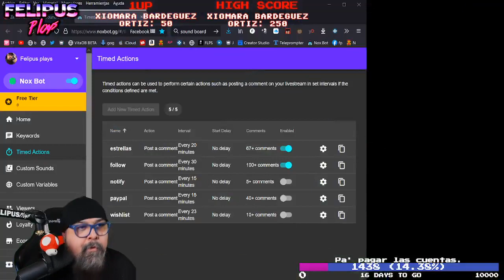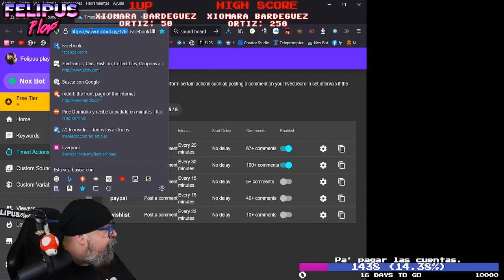Sismo 7.1 CDMX En vivo en el stream.